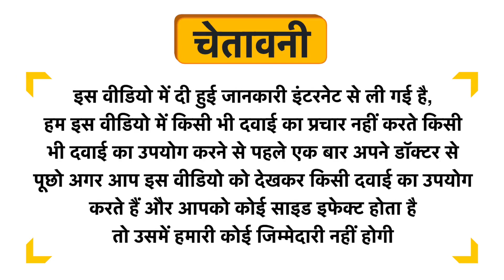LDD Bioscience Glow Max Drop Uses in Hindi | Side Effects | Dose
LDD Bioscience Glow Max Drop Uses in Hindi | Benefits | Side Effects | Dose